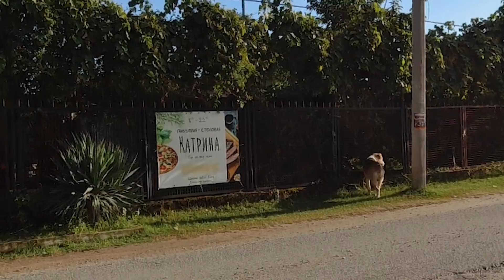Абхазия, Лдзаа, идем в сторону рыбзавода, подводной скалы. Скат. Мусор из банок, песчаный пляж.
ссылка на мой Яндекс Дзен " Рассказы о"
Абхазия . Пешком по Лдзаа. Рыбзавод. песчаный Пляж. Под водой.